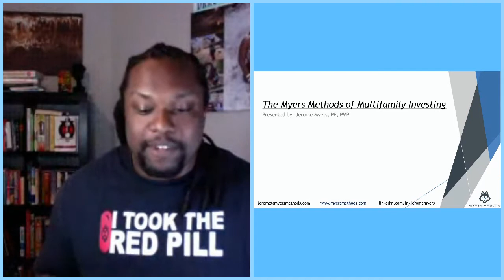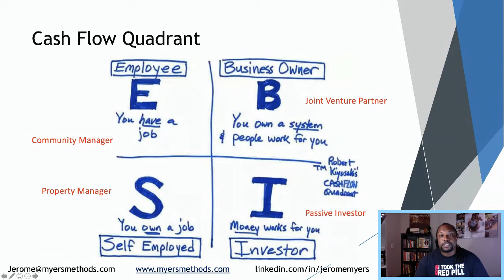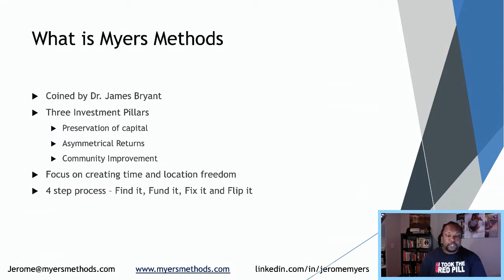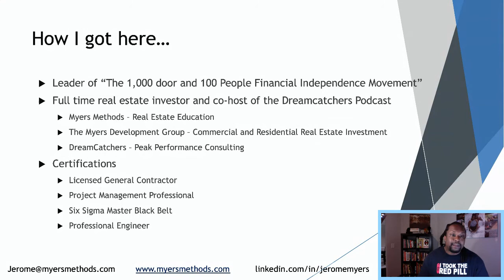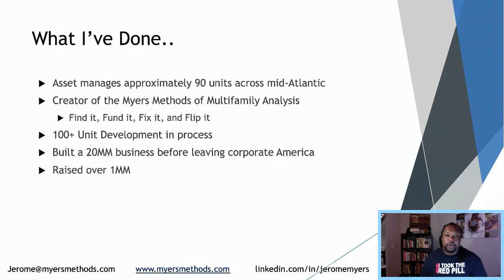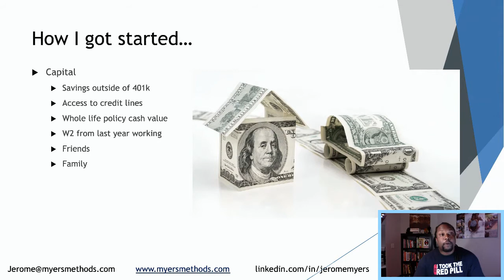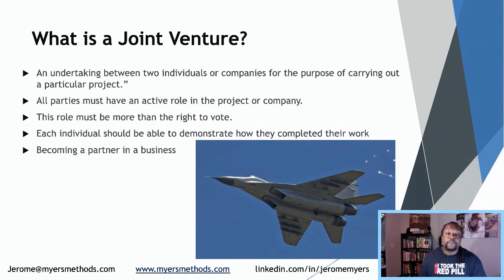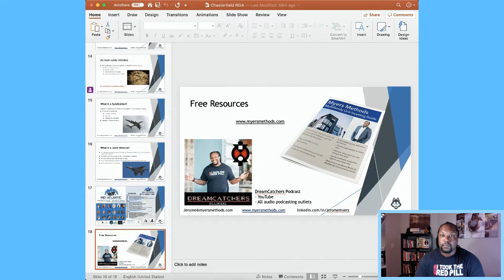Chesterfield REIA Presentation 20.03.23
Jerome Myers shares how he got into multifamily investing and points out the missteps most new investors make.